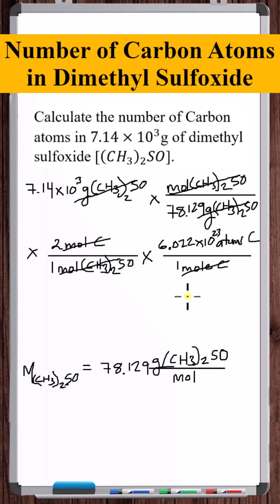Number of carbon atoms in 7.14 x 10^3 g of dimethyl sulfoxide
In this video, we calculus the number of carbon atoms in 7.14 x 10^3 grams of dimethyl sulfoxide.